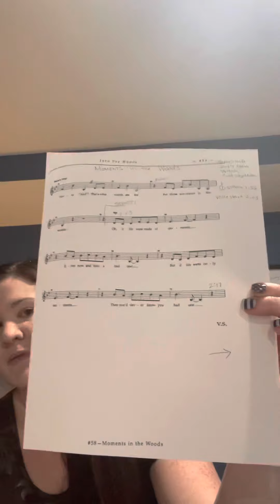Moments in the Woods audition option 5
For into the woods auditions please select one song and one monologue to perform.

We recommend this song if you’re interested in auditioning for the bakers wife, jacks mom, the witch or Cinderella’s step mom. If you aren’t sure which character you’d like to audition for, we invite you to sing whichever song you like best!